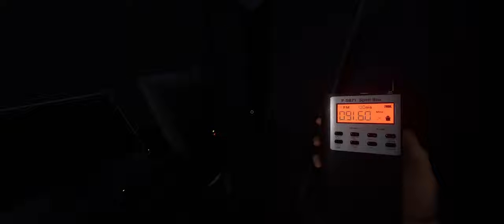Feels like a new game... and its awesome | Phasmophobia - Part 1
OOoooo what does that item do??